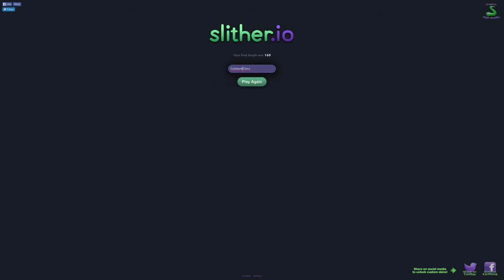EP1 Slither io | Is it a worm or a snake?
Slither.io gaming tutorials. No bad language, so please refrain from any in the comments. I hope you enjoy! :)